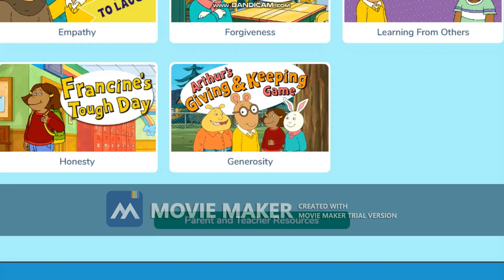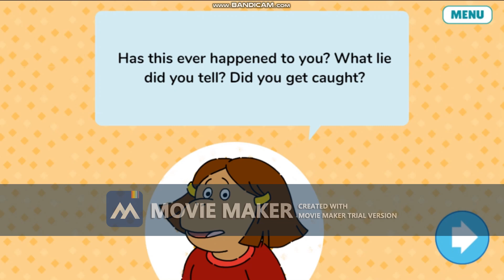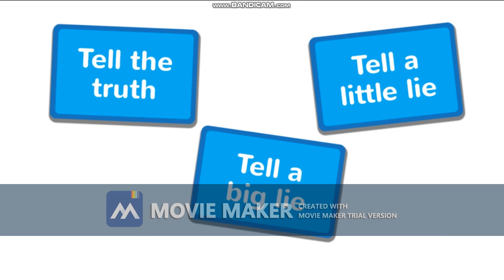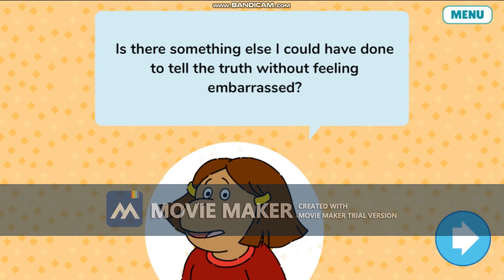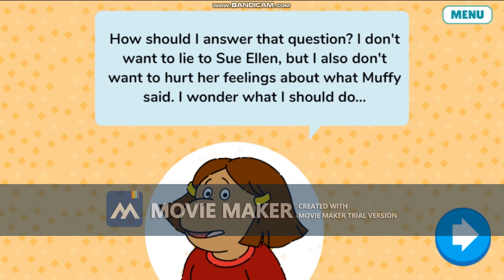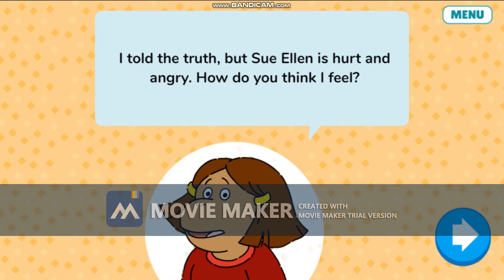Arthur: Francine's Tough Day (Game 1)